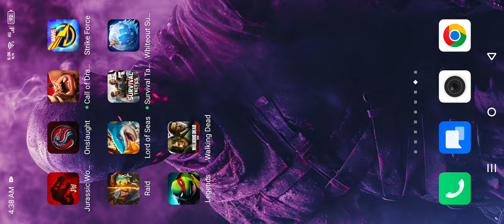Jurassic World: The Game Gameplay 5 Walkthrough | No Commentary | NoCopyRight (2024)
Jurassic World: The Game is a simulation video game developed by Ludia and based on the 2015 film Jurassic World. It is a sequel to Ludia's earlier game, Jurassic Park Builder, and features similar gameplay.